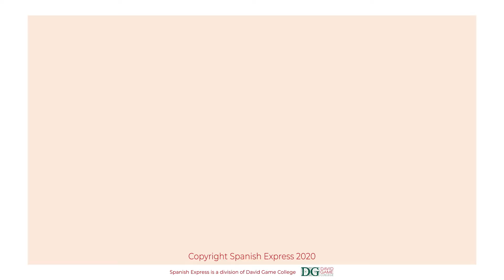ES Jamie Loughead - Spanish DELE student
Welcome to Spanish Express!

Today we are proud to welcome Jamie who is going to provide us with his testimonial about our DELE exam preparation  course; he will answer a few questions in Spanish.

Have you seen our blog?

¡Bienvenidos a Spanish Express!

Hoy nos enorgullece darle la bienvenida a Jamie, quien nos va a proveer su testimonio sobre nuestro curso de preparación para el examen DELE; él responderá algunas preguntas en español.

Dale "me gusta" y subscríbete a nuestro canal.

¿Has visto nuestro blog?